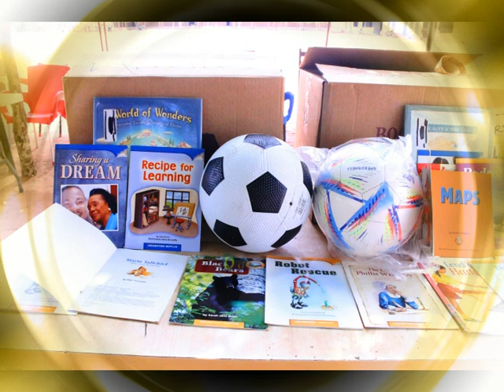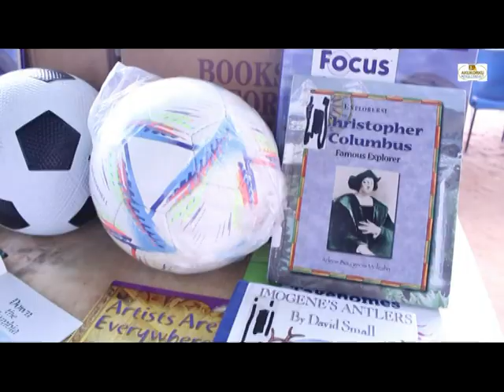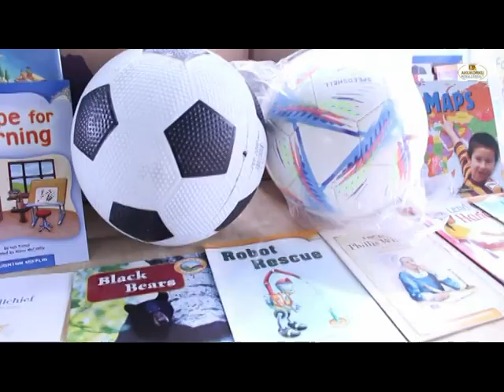April 9, 2024